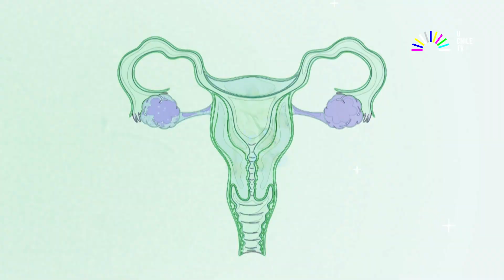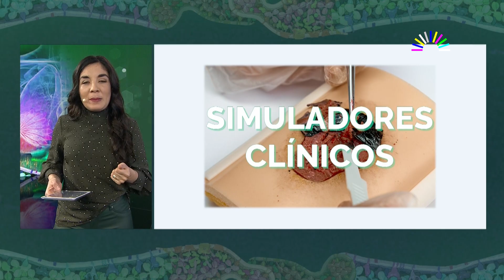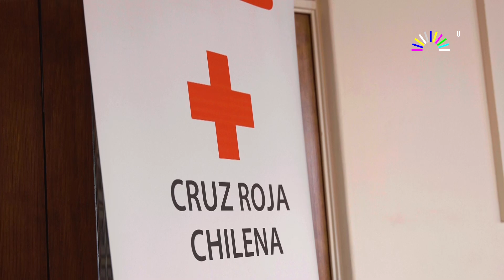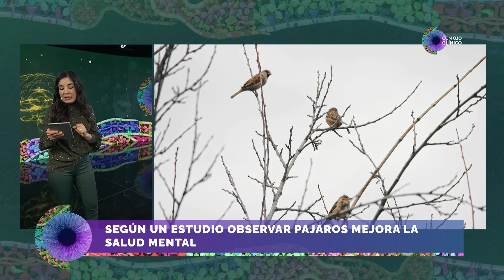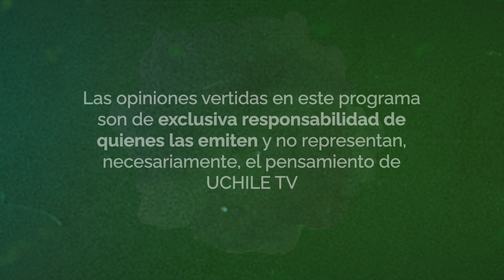Con Ojo Clínico T04C19: Simuladores Clínicos y Enfermedad de Alzheimer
¿Te imaginas poder simular una intervención quirúrgica con una réplica exacta de la anatomía del paciente que se operará? En esta nueva entrega de ConOjoClínico conocemos unos increíbles modelos clínicos hechos con tecnología 3D, los que son capaces de reducir los eventos adversos vinculados a las técnicas quirúrgicas ¡Te sorprenderá lo realistas que son!

También hablaremos de la enfermedad Alzheimer, que es la forma de demencia más común que se presenta entre nuestros adultos mayores y que lamentablemente aún no tiene cura, la que afecta tanto a quién la padece, como a su entorno y núcleo familiar.